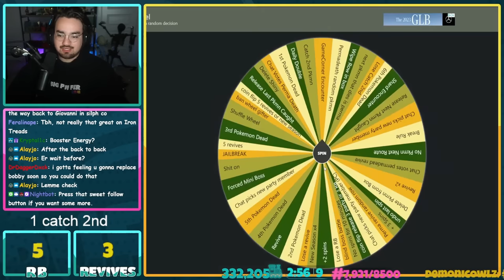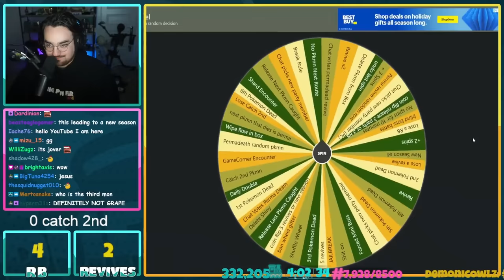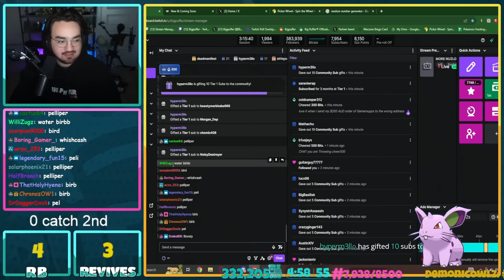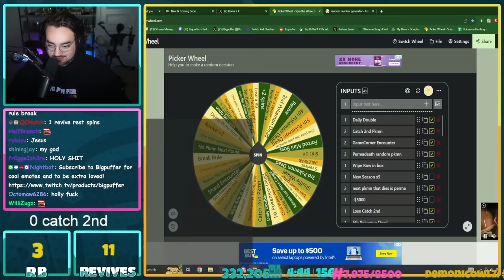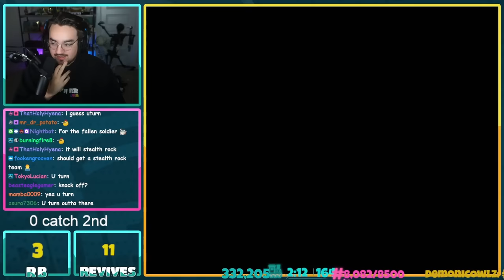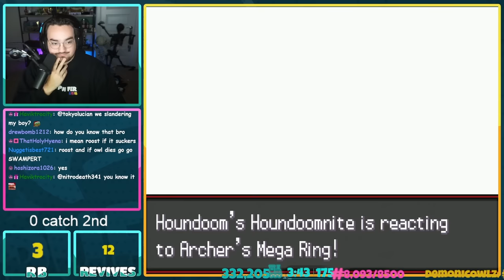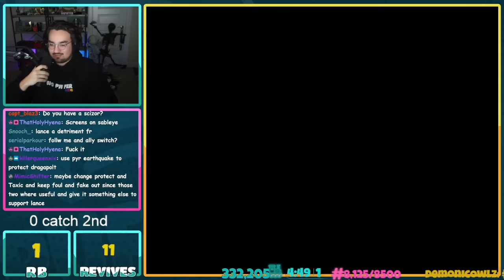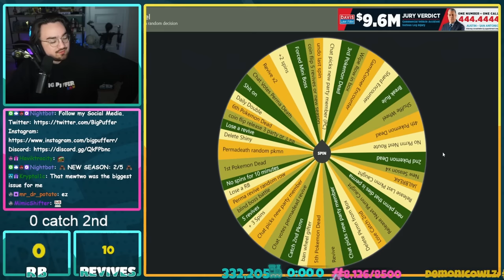My Hardest Challenge Yet... - Bigpuffer Attempts Pokemon Radical Red Episode 16